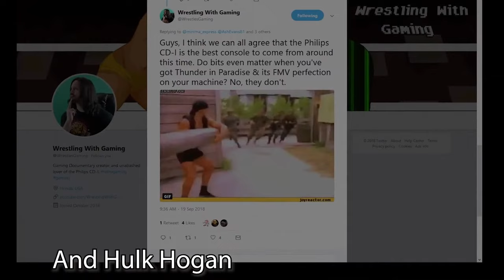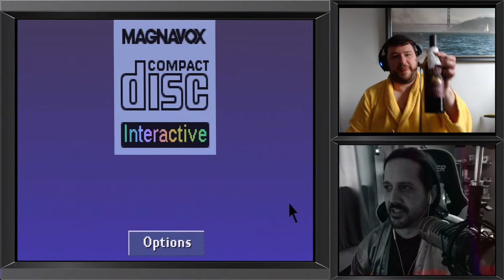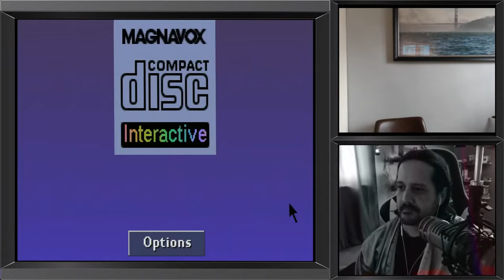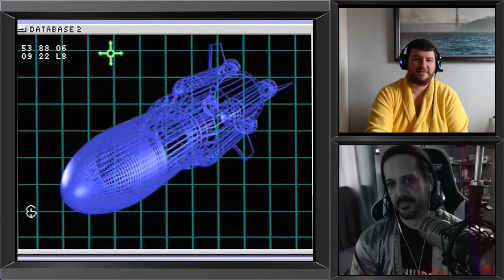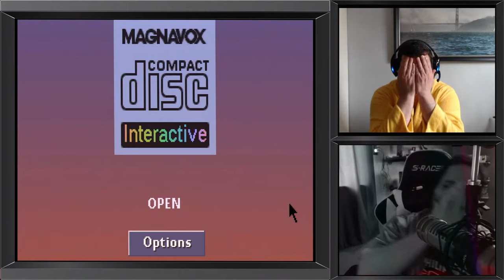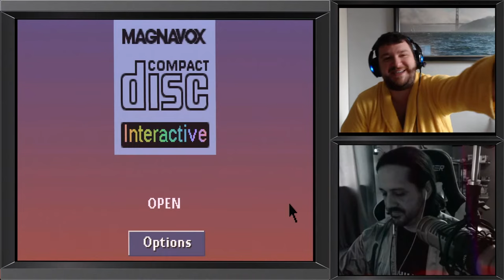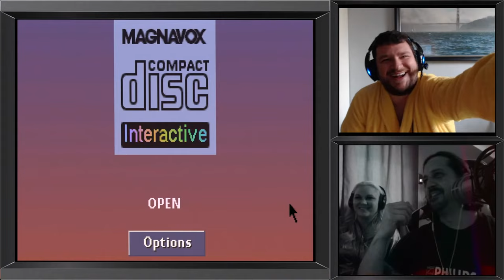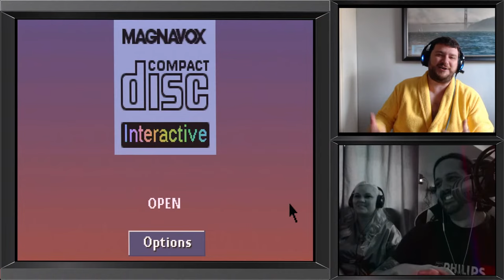Philips CDi Top-Loader Livestream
Join Yahel and I to try out games from one of the most...unique consoles of all time:  The Philips CDi. We went through a bunch of the games I own, including one of the best FMV's I've ever played:  Thunder In Paradise.  Unfortunately, there were some technical difficulties, which I believe stemmed from a worn-out lid switch;  A cheap an easy fix, that certainly made for some interesting moments in the stream!

CDi Mouse

Please consider supporting this channel via monthly support services, tips, or even just by using our affiliate links to purchase things you were already going to buy anyway, at no extra cost to you

Amazon Recommended List

The opening video is one of the coolest thing I've ever been a part of!  It was SO MUCH FUN re-writing the Terminator theme, recording the song with friends...and recording that hilarious video!  Here's everyone involved:
@RanyBx = Bass + fu shots
@kendall_lantz = Drums
 ...and of course, thank @WrestlesGaming for adding the "CDi ExTerminator" effects to the video!!!